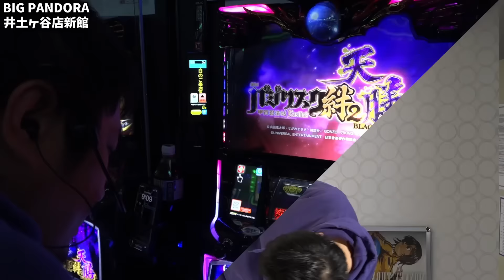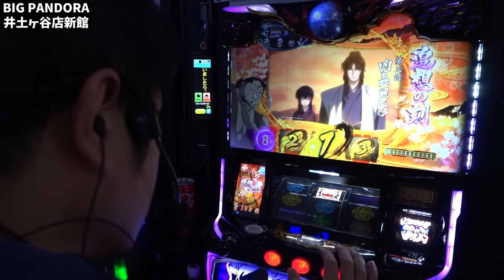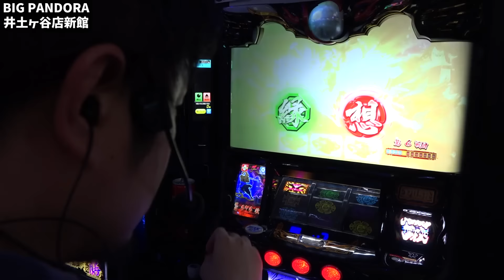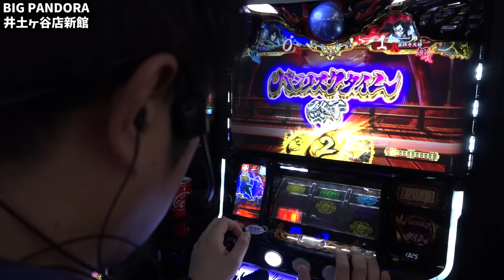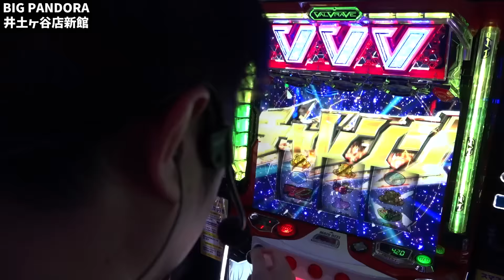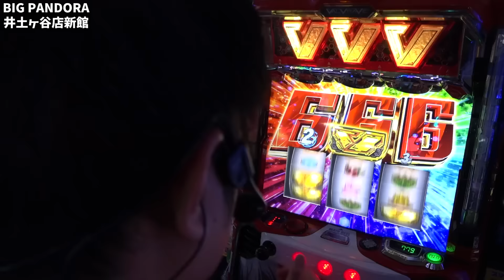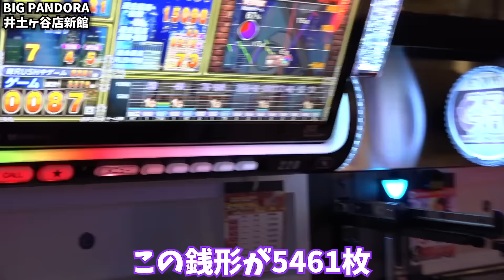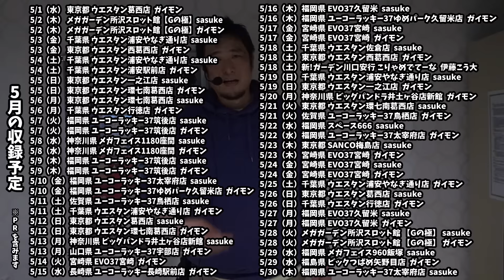【天膳ヴヴヴ他】ガイモンが定番のパチンカスムーブをキメた結果【ガイモンの豪腕夢想#440】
収録：ビッグパンドラ井土ヶ谷店新館

5月収録予定
5/1（水） 東京都 ウエスタン葛西店 ガイモン
5/2（木） メガガーデン所沢スロット館【Gの極】sasuke
5/2（木） メガガーデン所沢スロット館【Gの極】ガイモン
5/3（金） 千葉県 ウエスタン浦安やなぎ通り店 sasuke
5/3（金） 東京都 ウエスタン西葛西店 ガイモン
5/4（土） 千葉県 ウエスタン浦安やなぎ通り店 sasuke
5/4（土） 千葉県 ウエスタン浦安駅前店 ガイモン
5/5（日） 東京都 ウエスタン一之江店 sasuke
5/5（日） 東京都 ウエスタン環七南葛西店 ガイモン
5/6（月） 東京都 ウエスタン環七南葛西店 sasuke
5/6（月） 千葉県 ウエスタン行徳店 ガイモン
5/7（火） 福岡県 ユーコーラッキー37筑後店 sasuke
5/7（火） 福岡県 ユーコーラッキー37筑後店 ガイモン
5/8（水） 神奈川県 メガフェイス1180座間 sasuke
5/8（水） 神奈川県 メガフェイス1180座間 ガイモン
5/9（木） 佐賀県 ユーコーラッキー37鳥栖店 sasuke
5/9（木） 佐賀県 ユーコーラッキー37鳥栖店 ガイモン
5/10（金）福岡県 ユーコーラッキー37太宰府店 sasuke
5/10（金）福岡県 ユーコーラッキー37ゆめパーク久留米店 ガイモン
5/11（土）福岡県 ユーコーラッキー37筑後店 sasuke
5/11（土）千葉県 ウエスタン浦安やなぎ通り店 ガイモン
5/12（日）東京都 ウエスタン葛西店 sasuke
5/12（日）東京都 ウエスタン環七南葛西店 ガイモン
5/13（月）神奈川県 ビッグパンドラ井土ヶ谷店新館 sasuke
5/13（月）山口県 ユーコーラッキー37宇部店 ガイモン
5/14（火）宮崎県 EVO37宮崎 ガイモン
5/15（水）長崎県 ユーコーラッキー長崎駅前店 ガイモン
5/16（木）福岡県 EVO37久留米 sasuke
5/16（木）福岡県 ユーコーラッキー37ゆめパーク久留米店 ガイモン
5/17（金）宮崎県 EVO37宮崎 sasuke
5/17（金）宮崎県 EVO37宮崎 ガイモン
5/18（土）千葉県 ウエスタン佐倉店 sasuke
5/18（土）東京都 ウエスタン西葛西店 ガイモン
5/18（土）新!ガーデン川口安行 こりゃめでてーな 伊藤こう大
5/19（日）千葉県 ウエスタン浦安やなぎ通り店 sasuke
5/19（日）東京都 ウエスタン一之江店 ガイモン
5/20（月）神奈川県 ビッグパンドラ井土ヶ谷店新館 ガイモン
5/21（火）東京都 ウエスタン環七南葛西店 sasuke
5/21（火）佐賀県 ユーコーラッキー37鳥栖店 ガイモン
5/22（水）福岡県 スペース666 sasuke
5/22（水）福岡県 ユーコーラッキー37太宰府店 ガイモン
5/23（木）東京都 SANCO梅島店 sasuke
5/23（木）宮崎県 EVO37宮崎 ガイモン
5/24（金）宮崎県 EVO37宮崎 sasuke
5/24（金）宮崎県 EVO37宮崎 ガイモン
5/25（土）千葉県 ウエスタン浦安やなぎ通り店 ガイモン
5/26（日）東京都 ウエスタン葛西店 sasuke
5/26（日）千葉県 ウエスタン行徳店 ガイモン
5/27（月）福岡県 EVO37久留米 sasuke
5/27（月）福岡県 EVO37久留米 ガイモン
5/28（火）メガガーデン所沢スロット館 【Gの極】 sasuke
5/28（火）メガガーデン所沢スロット館 【Gの極】 ガイモン
5/29（水）福岡県 メガフェイス960飯塚 sasuke
5/29（水）福島県 ビックつばめ矢野目店 ガイモン
5/30（木）福岡県 ユーコーラッキー37太宰府店 sasuke

▼頂 -ITADAKI- LINE@
line://ti/p/@gyh2739o